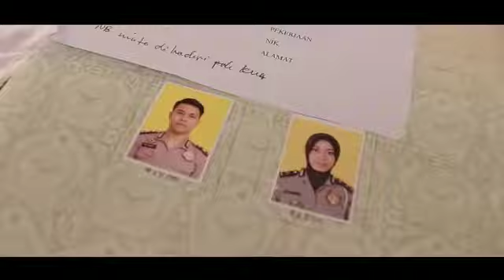Acara pernikahan Briptu fisi fajri rahman dan Bripda Syahar Banu ( Banun)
Video dari Hafid